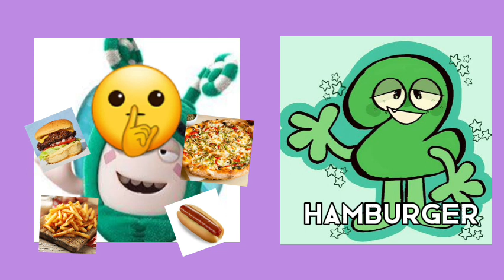Stop eating too much food zee